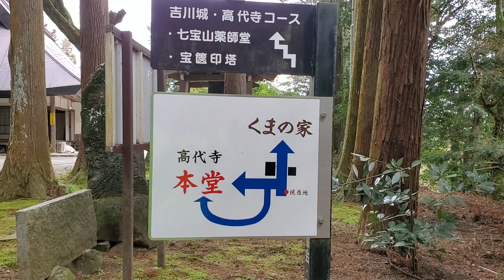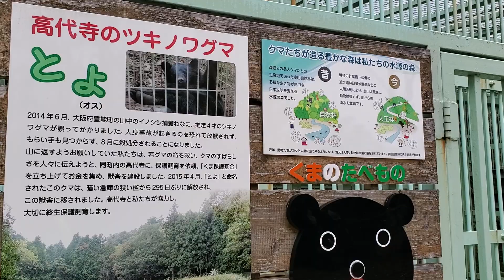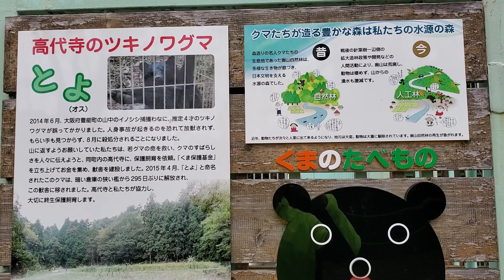ツキノワグマ「とよ」に会いに来ました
冬眠から目覚めたばかり
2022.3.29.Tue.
今日が初対面でこれからずっと関わって行こうと思います
またレポートします